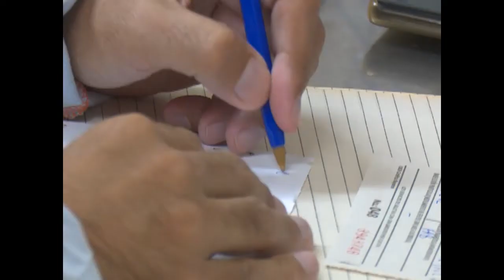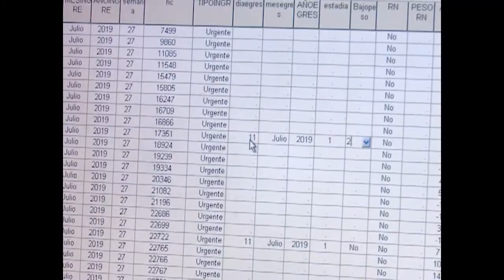Medidas para preservar la salud de los infantes en Cienfuegos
La Vicedirectora de Asistencia Médica del Hospital Pediátrico de Cienfuegos, doctora Milenys Acosta Fonseca, ofreció declaraciones acerca de importantes medidas a tener en cuenta para preservar la vida de niños, niñas y adolescentes, ante la actual situación epidemiológica.